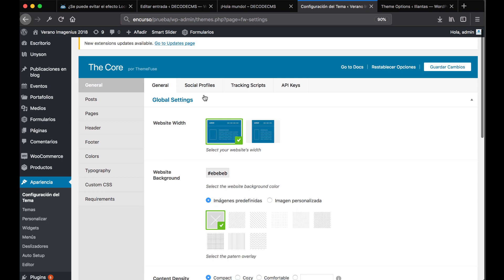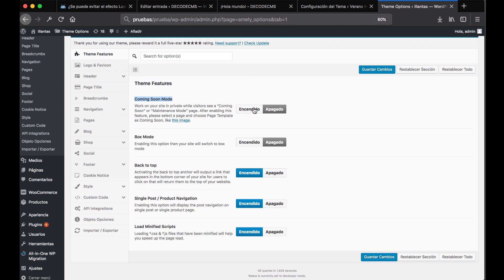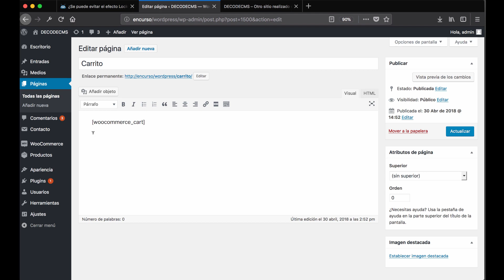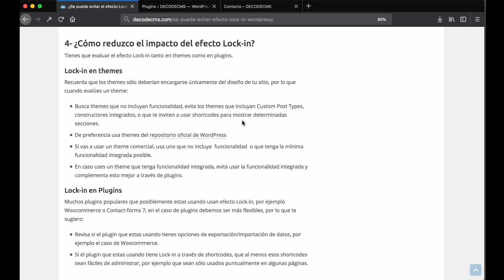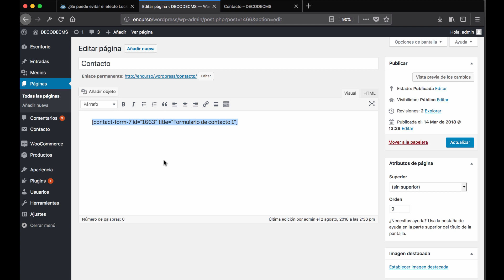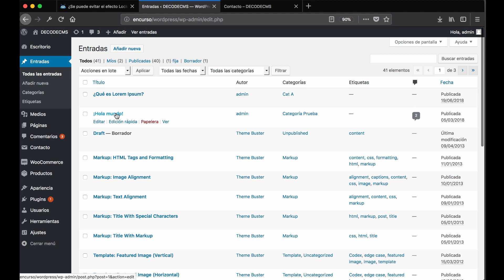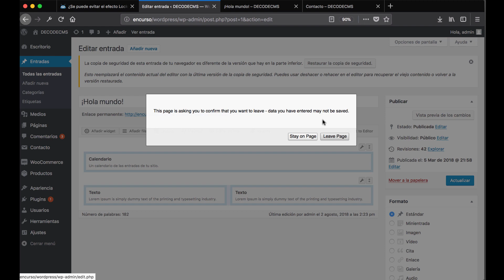¿Se puede evitar el efecto Lock-in en WordPress?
Aprende qué es y si es posible reducir el impacto que tiene el efecto Lock-in en WordPress.